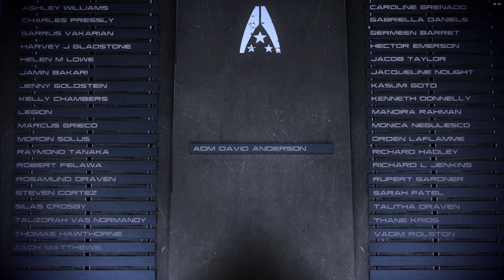ME3 Modded Femshep almost everyone Died Paragon Playthrough Part 30, Finale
ME3 Modded Femshep almost everyone Died Paragon Playthrough

Mass Effect 3 let's Play with only 3 Survivors from the Suicide Mission in ME2.
Paragon Femshep Friendzone Walkthrough on Difficulty Hardcore